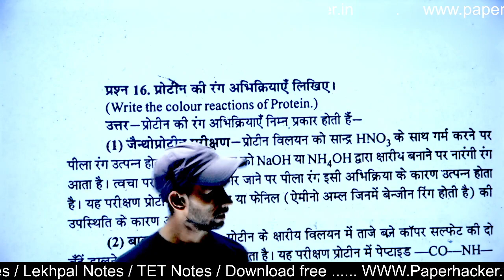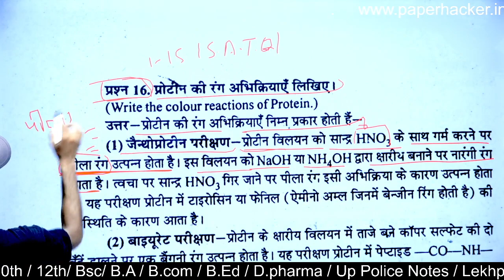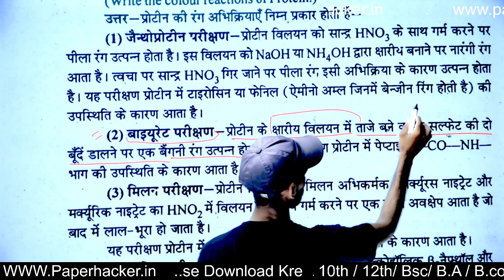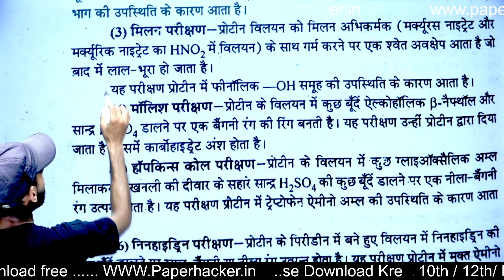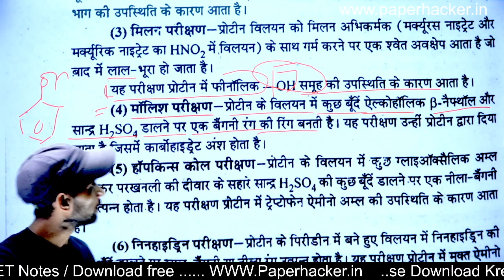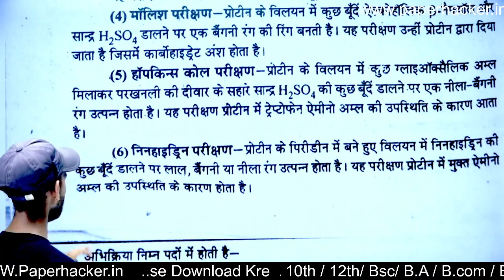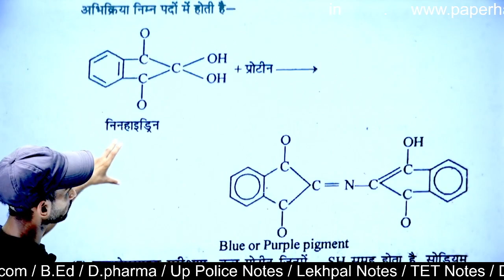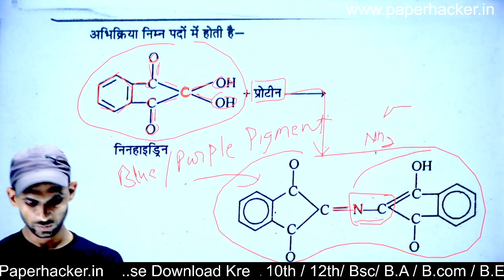52.प्रोटीन की रंग अभिक्रियाएं लिखिए, Bsc 2nd semester Chemistry